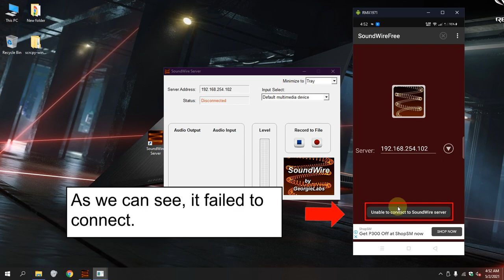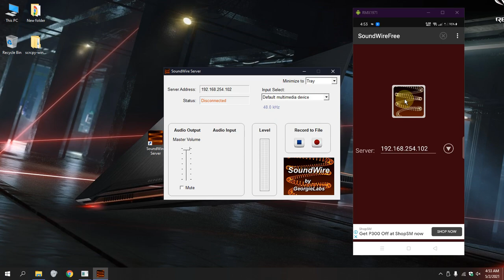Fix | SoundWire Error 0x80070490 opening audio input device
This is the video to fix the SoundWire Error which are:
Unable to connect to soundwire server
Error 0x80070490 opening audio input device
PlaySilence thread has died. SoundWire Server may continue to work, please restart the server if you experience audio problems.